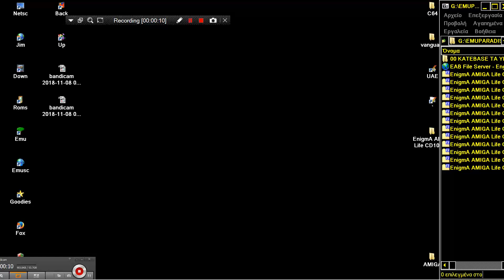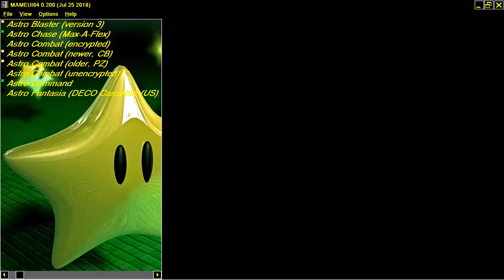ARCADE MACHINES MAME ASTRO FIGHTER DATA EAST